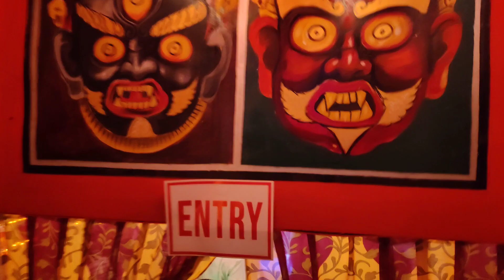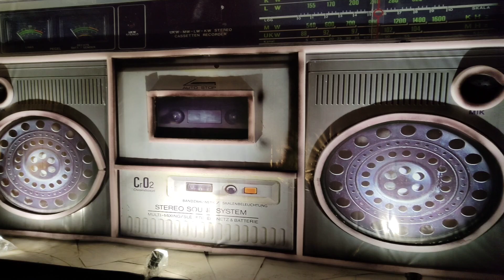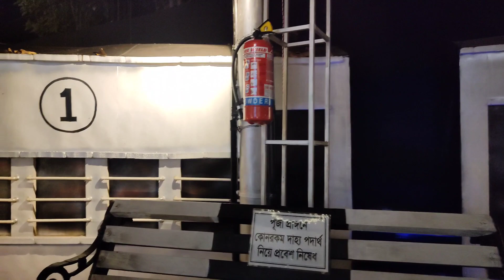🌿সারা রাত জেগে ঠাকুর দেখতে গিয়ে অবস্থা খারাপ হয়ে গেল/Durga Puja 2023/Indian house wife daily vlog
Daily vlog
Housewife vlog
Cleaning vlog
Desi cleaning vlog
cleaning cleaning vlog new